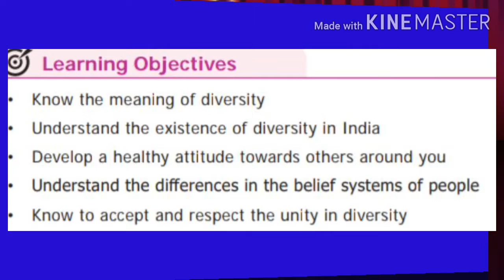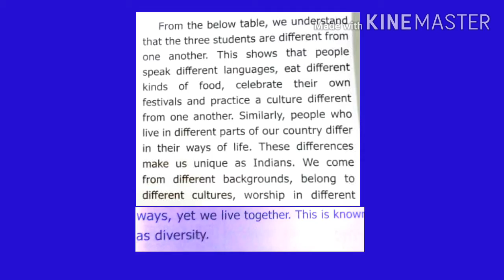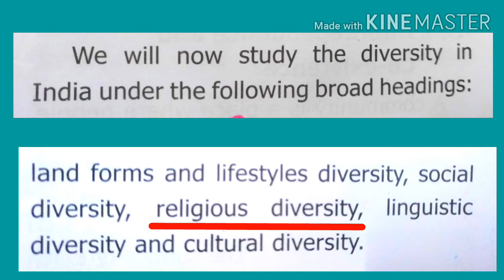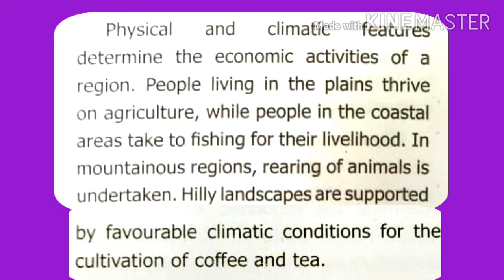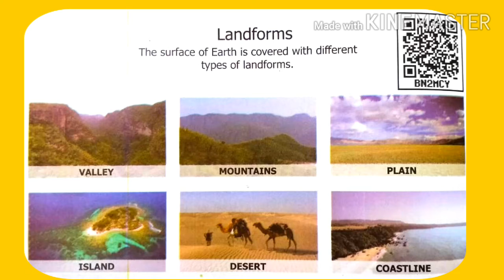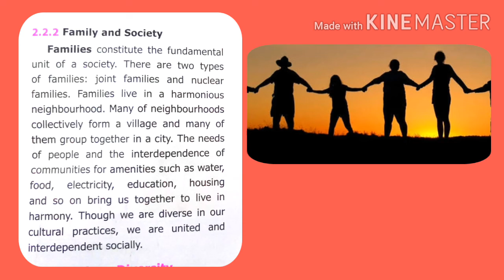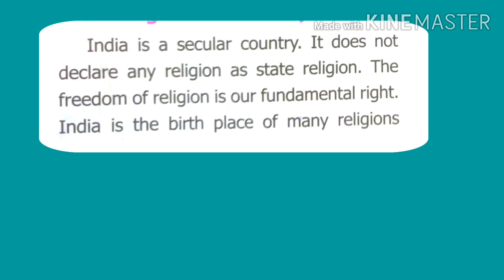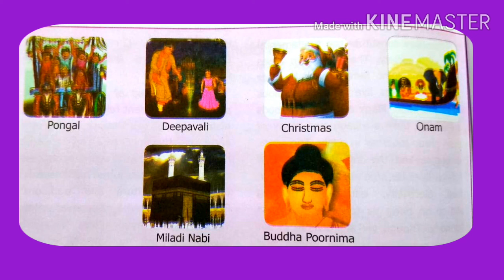VI Std Civics - Understanding Diversity (Part -1)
VI Std
Civics
Unit 1 - Understanding Diversity
Part -1